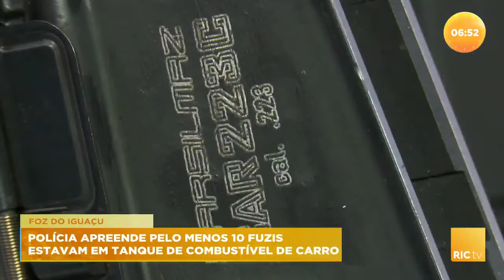Polícia apreende pelo menos 10 fuzis que estavam em tanque de combustível de carro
A polícia da fronteira foi surpreendida com uma grande apreensão de armamento pesado. Dentro do tanque de combustíveis de um carro encontraram dez fuzis de origem turca. Confira todos os detalhes na reportagem!